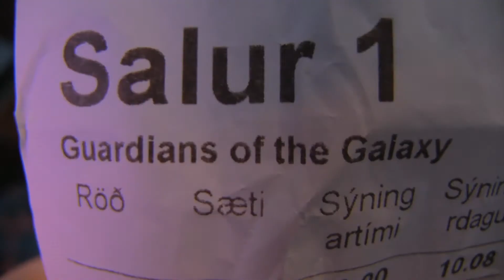The Guardians of the Galaxy (2014) - BíóBíllinn™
Við hjá Flying Bus! (Arnór, Heimir og Knútur) höfum ákveðið að reyna vera reglulega með stutta umfjöllun um kvikmyndir sem sýndar eru í nálægum kvikmyndahúsum.
Endilega skrifið athugasemd hér fyrir neðan og látið okkur vita hvað ykkur finnst um kvikmyndina eða gagnrýnina.

Þáttur 19, Sería 1.
The Guardians of the Galaxy (2014)

Meðaleinkunn The Guardians of the Galaxy frá Flying Bus! er 8,67 af 10 mögulegum.